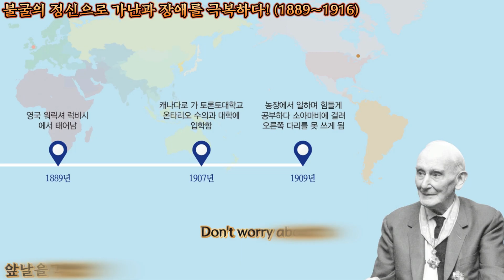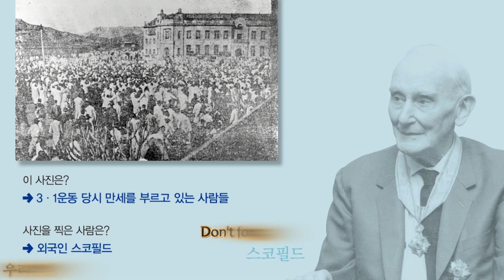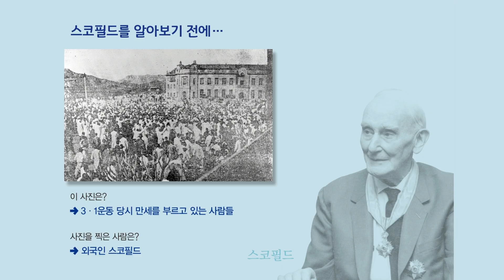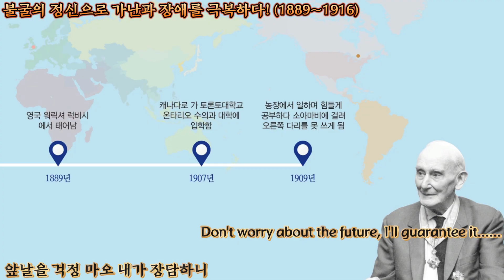영웅 음악 1시간 반복 Hero music Repeat for 1 hour (무사_ cinematic bgm (imhealingmusic 한영가사) - lallaworks)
1. 제목 Title
1.1. 성악(Vocal music)
무사_ cinematic bgm
무사_ cinematic bgm (imhealingmusic 한영가사)
(Korean, English lyrics)

1.2. 기악(Instrumental music)
무사_ cinematic bgm
무사_ cinematic bgm (기악)

2. 음악가 Musician
음원 : lallaworks
작사 : imhealingmusic
성악 : imhealingmusic
영상 : imhealingmusic

Lyrics : imhealingmusic
Vocal : imhealingmusic
Video : imhealingmusic

3. 설명 Description
영웅의 극적이고 서사적인 느낌을 주는 비장하고 웅장한 음악입니다.
It is a solemn and majestic music that gives a dramatic and epic feeling of heroism.

3·1운동을 전 세계에 알린 푸른 눈의 독립운동가, 스코필드
Schofield, the blue-eyed independence activist who spread the word about the March 1st Movement to the world

World Music

슬로우모션, 애니메이션

4. 기본적인 느낌 Basic feeling
영웅 음악 Hero music

5. 변경사항 Changes

6. 성악, 기악 특징 Vocal and instrumental characteristics
성악(Vocal music)
여성 가수 (Female singer)

악기 : 피아노, 현악기, 관악기
Instruments: Piano, String instruments, Wind instruments

7. 포함된 느낌 Feel included

8. 가사 Lyrics
--가사--
무사_ cinematic bgm (imhealingmusic 한영가사) - lallaworks
작사 : imhealingmusic

친구여 걱정 마오 내가 앞서 가니
우리의 인연 잊지 마오 내가 가도

이별을 슬퍼 마오 다시 만나리니
바다가 넓다 해도 내가 건너가니

우리가 가는 길에 희망 가득하니
앞날을 걱정 마오 내가 장담하니

영문 가사 : imhealingmusic

Don't worry, my friend, I'll go ahead.
Don't forget our bond! even though I'm gone.

Don't be sad about our separation.
Even if the sea is wide, I'll cross it.

The path we take will be filled with hope.
Don't worry about the future, I'll guarantee it.

Picture source
독립기념관(THE INDEPENDENCE HALL OF KOREA)
독립기념관 교육정보서비스(THE INDEPENDENCE HALL OF KOREA Education Information Service)
[2018] 3·1운동을 전 세계에 알린 푸른 눈의 독립운동가, 스코필드

Lyrics : imhealingmusic
Vocal : imhealingmusic
Video : imhealingmusic

Editing Tools
Picture : GIMP, PickPick
Video : CapCut, OpenShot Video Editor, VSDC Free Video Editor
Audio : Audacity
Vocal : Synthesizer V Studio Pro